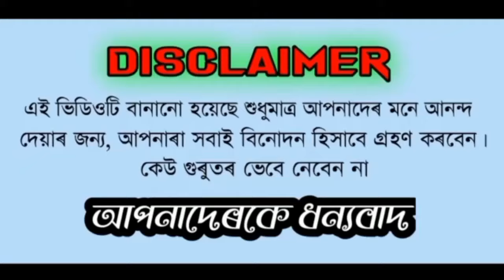ADHURI KAHANI // SAD LOVE STORY // HEART TOUCHING VIDEO Bhaity Music Bengali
Bhaity Music Bengali